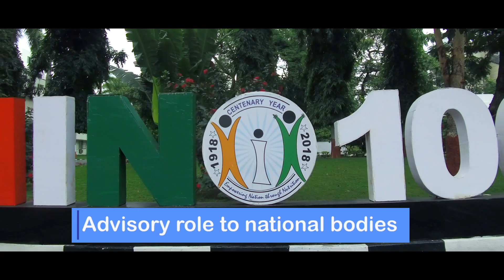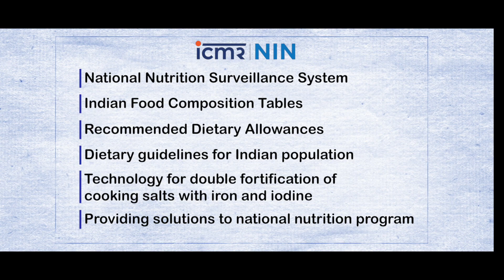ICMR - National Institute of Nutrition, Hyderabad: 80 Years of Nutrition Research & Impact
The ICMR - National Institute of Nutrition (NIN), Hyderabad traces its origin to 1918, when Sir Robert McCarrison started the “Beri-Beri Enquiry Unit” at the Pasteur Institute in Coonoor. Over time, it evolved into the “Nutrition Research Laboratories” (NRL) in 1928, and later moved to Hyderabad in 1958. In 1969, on its golden jubilee, it was renamed as ICMR-NIN.

Globally recognised for pioneering research in protein energy malnutrition (PEM), NIN’s scope has expanded across all aspects of food and nutrition. The Institute maintains strong integration between laboratory, clinical, and community research, and emphasises problem-oriented studies to develop practical solutions to nutritional challenges within India’s socio-economic context. Over eight decades, NIN’s rich legacy includes numerous achievements in addressing and reducing nutritional disorders across the country.